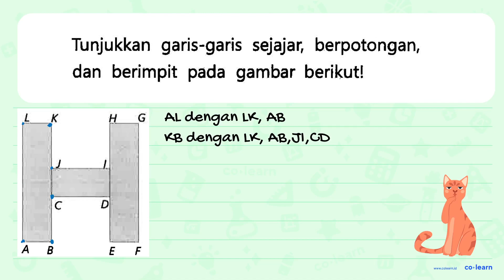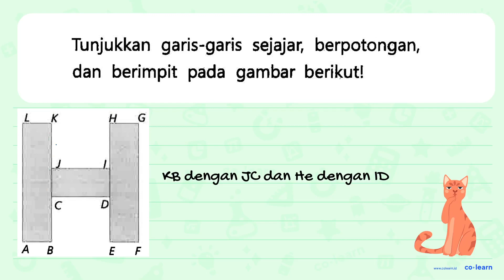Tunjukkan garis-garis sejajar; berpotongan, dan berimpit pada gambar berikutl G D A B E F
Topik atau Materi: Bangun Datar selain Segitiga, Persegi, Persegi Panjang dan Segi Banyak - Bangun Datar - Geometri - Matematika Kelas 4 SD - K-13 Revisi

00:00 : Bedah Soal
01:00 : Konsep, rumus dan pengertian Bangun Datar selain Segitiga, Persegi, Persegi Panjang dan Segi Banyak
01:18 : Langkah penyelesaian soal
02:53 : Jawaban akhir
03:23 : Penutup